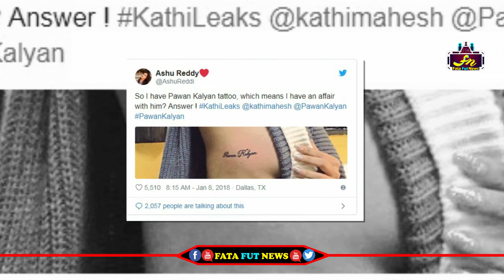యద మీద పవన్ కళ్యాణ్ టాటూ వేసుకొని విప్పిచూపించిన అషురెడ్డి | Bigg Boss Ashu Reddy Showing pk Tattoo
Watch#Pawankalyan

pawan kalyan ,
ys jagan ,
chandra babu ,
Ka paul
undavali aruna kumar
revanth reddy,
kcr live,
ktr live,